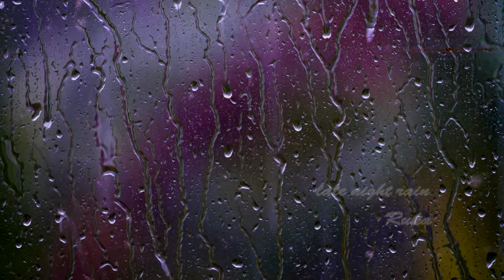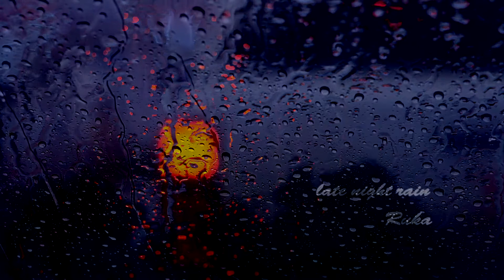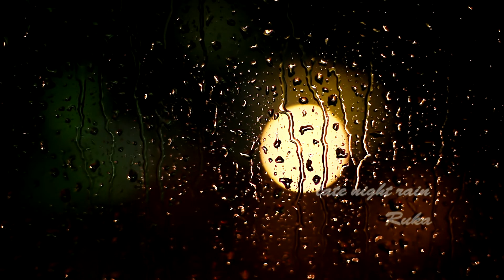late night rain - RUKA (original Lofi Chill Hiphop Jazz) オリジナル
『late night rain』Original Lofi Chill Hiphop jazz relaxing beats オリジナル music By RUKA

こんにちは！RUKAと申します。
このチャンネルではアニメやゲーム音楽、アレンジカバーやリミックスを中心に、又オリジナル曲もアップしています。

普段はインスト、BGM、歌もの等、様々な曲を作っています。

当チャンネルの楽曲ご利用の際は引用URL、クレジット等を表記していただけると励みになります♪

作曲やリミックスアレンジなど個人、商用問わず何でも気軽にお問合せください♪

I usually upload covers and original songs.